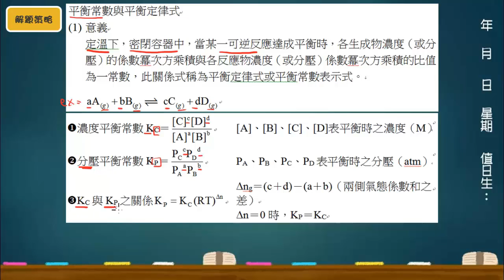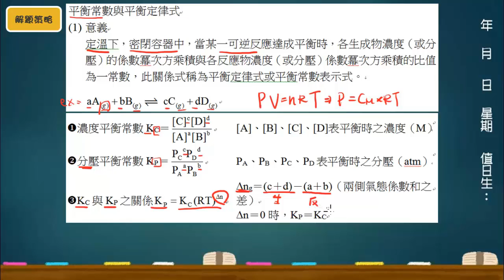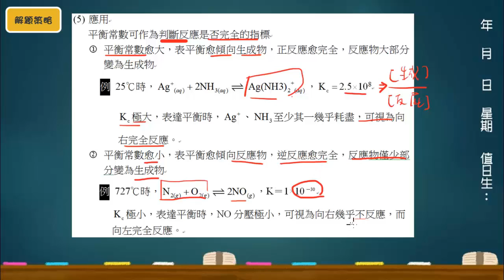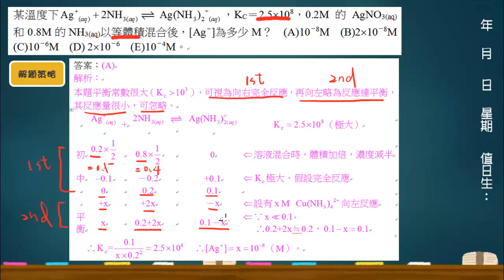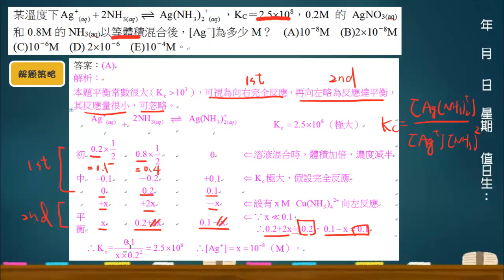基礎化學三3-2 類題8